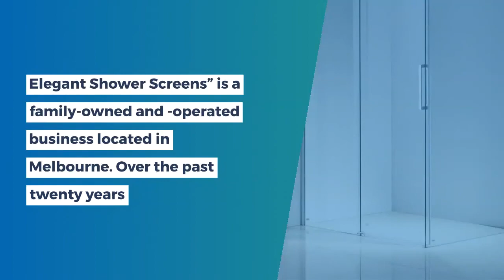Sliding Shower Screens Melbourne is the official website of the company